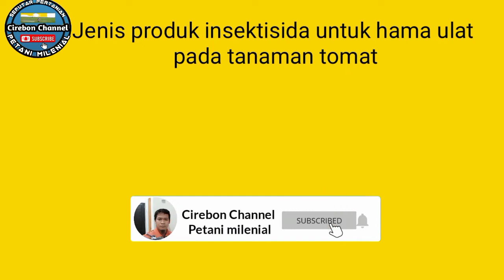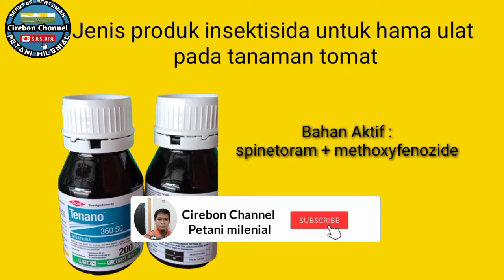cara mengatasi hama ulat tomat || racun ulat ampuh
Ulat buah tomat (Heliothis armigera Hübner) termasuk hama tomat yang cukup meresahkan. Hama ini dapat menyerang seluruh bagian tanaman tomat, mulai dari daun, bunga, hingga buah tomat. Bila hama sudah menyerang bagian buah, buah akan rusak karena dilubangi oleh ulat. Hama akan berpindah-pindah dari satu buah ke buah lain untuk membuat lubang.

untuk mengendalikan ulat-ulat tersebut, maka petani dapat melakukannya secara terpadu dengan menggunakan beberapa langkah seperti berikut mekanis, kultur teknis dan kimiawi.

Pengendalian ulat grayak secara kimiawi yaitu dengan menggunakan insektisida berbahan aktif Klorfenapir, , tetraniliprol, Indosakarb, spinetoram, emamektin benzoat, acepat, metomil, atau dobel bahan aktif seperti, emamektin benzoat + lufenuron, Indosakarb + Klorfenapir, spinetoram + methoxyfenozide, Indosakarb + emamektin benzoat dan lain-lainnya.